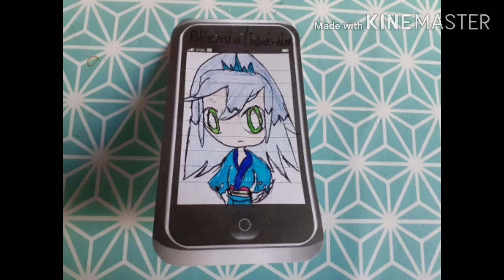Mobile phone notes drawings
Yo Kai Watch belongs to Nintendo, Level 5, TV TOKYO and OLM. I only own the drawings.